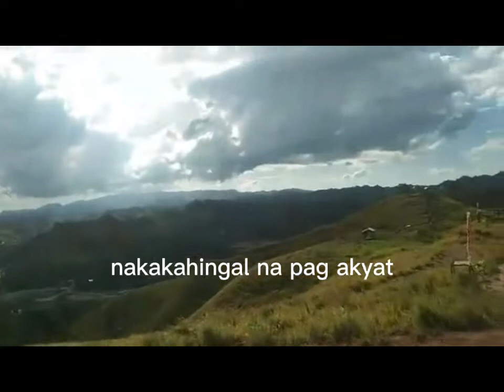DISCOVER THE TRUE BEAUTY OF NATURE //CAMARAHAN RIDGE//❤JennyAlagon❤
This video was taken last Sunday March 14,2021

Nagyaya kasi yung magiging sis inlaw ko pumasyal kami dito.

After two years now lang ako nakabalik dito.pero nung una di pa to fully developed ng kalaunan ginawa na etong tourist destination.Di na kailangang lumayo para mapuntahan ang ibat ibang magagandang tanawin dito sa Cagayan de Oro at sa mga lalawigan ng Misamis Oriental.. Dito mismo sa aming Baranggay dito sa Pagatpat ay mayroon na din kaming maipagmamalaki..

Pahiron,Camaharan Ridge,Baranggay Pagatpat

Music on this video is under lincense of common creator

WBG EDM.  WE CHILLED
by WhiteBeanieGuy